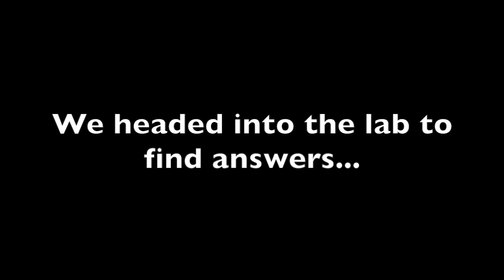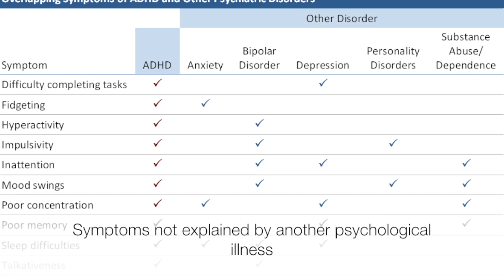Snap crackle pop: ASMR and misophonia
This video examines the disorder known as misophonia where certain trigger sounds evoke physical or emotional responses such as muscle tension and anger. In the opening scenes, the video presents the popular topic of autonomous sensory meridian response (ASMR), where a tingling sensation is felt in the body due to auditory or visual stimuli. To display both sets of reactions, a youtube react portion is incorporated within the video, where participants show the reactions of individuals who either experience ASMR videos positively or negatively. The diagnostic criteria of misophonia are then explained along with some neurological differences between individuals with and without misophonia.

This video was made by McMaster Demystifying Medicine students Ripley Antonacci, Sehar Arfeen, Monica Chu and Sabrin Salim.

References

Cavanna, A. E., & Seri, S. (2015). Misophonia: Current perspectives. Neuropsychiatric Disease
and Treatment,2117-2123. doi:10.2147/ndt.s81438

Edelstein, M., Brang, D., Rouw, R., & Ramachandran, V. S. (2013). Misophonia: Physiological
investigations and case descriptions. Frontiers in Human Neuroscience,7(296).
doi:10.3389/fnhum.2013.00296

Kumar, S., Tansley-Hancock, O., Sedley, W., Winston, J. S., Callaghan, M. F., Allen, M., et al.
(2017). The Brain Basis for Misophonia. Current Biology,27(4), 527-533.
doi:10.1016/j.cub.2016.12.048

Mcerlean, A. B., & Banissy, M. J. (2018). Increased misophonia in self-reported Autonomous
Sensory Meridian Response. PeerJ,6. doi:10.7717/peerj.5351